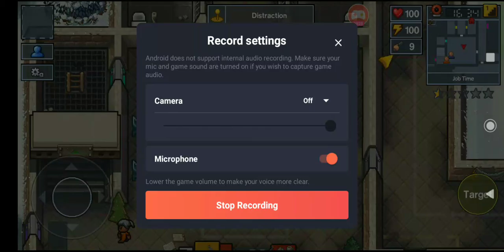Escapists 2 Ep5